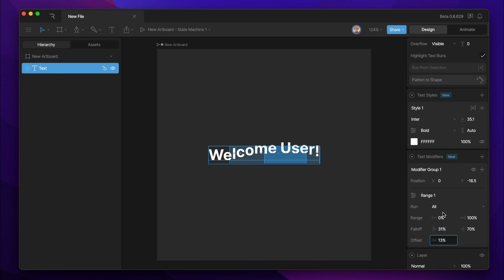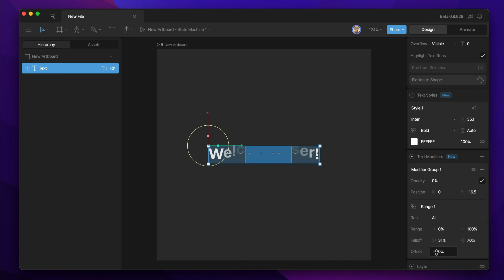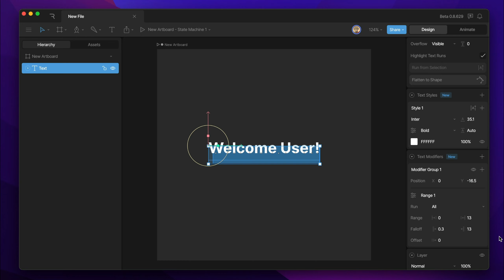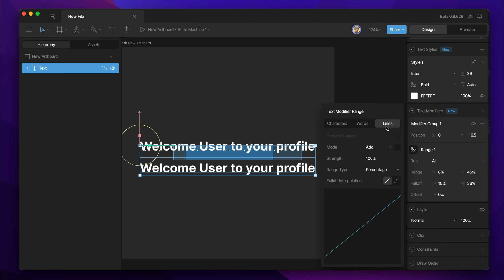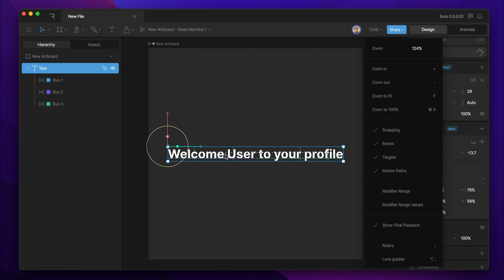Curso Rive - 5.4 Modificadores de Texto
Los modificadores son una herramienta muy potente para animar nuestro texto. En este video vamos a ver sus diferentes opciones.